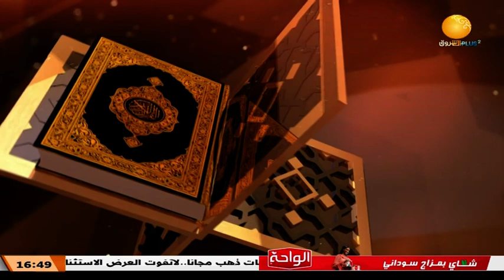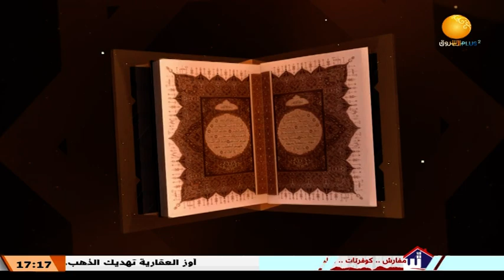شذى وأنوار | تفسير سورة يوسف ــ الجزء 15 ـــ الحلقة 15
مع الشيخ/ مازن عدنان معراوي

الشروق_ الفضائية
Ashorooq Tv
ـــــــــــــــــــــــــــــــــــــــــــــــــــــــــــــ